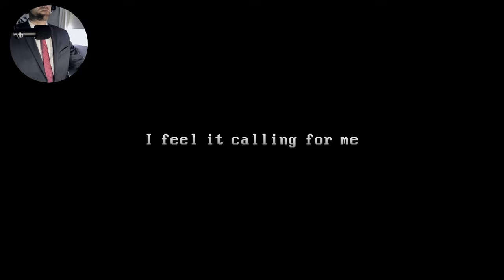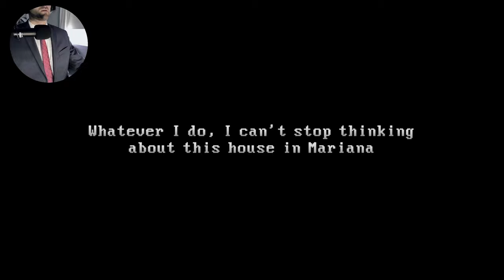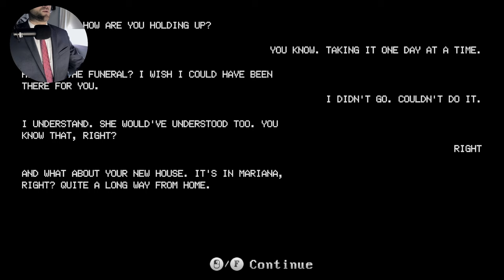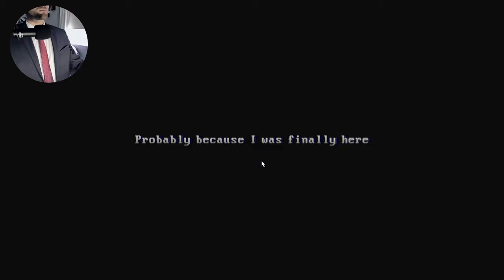Moving Here Was A MISTAKE!!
This game was free to play and man what an amazing game. It was the details, such as the music, the cinematic entry, those things done right and it doesn't matter how bad the graphics are.

ABOUT:
Haunted by grief and guilt after a tragic accident, you start seeing a house in your dreams. No matter what you do, you can't get its image out of your mind. You feel it calling for you, so you answer it